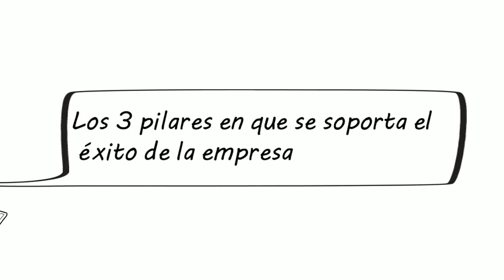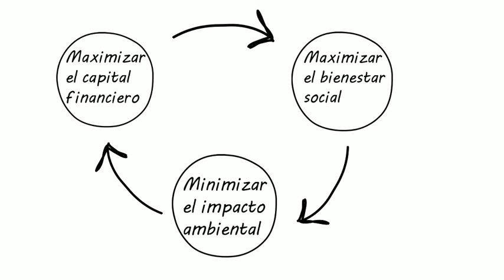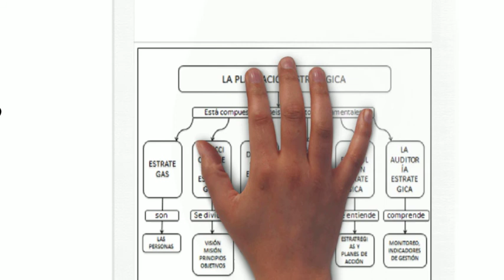5 elementos de la Administración y 6 elementos de la planeación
Video de apoyo pedagógico que le enseña los 5 elementos de la administración, los 3 pilares del administrador y los 6 elementos de la planeación